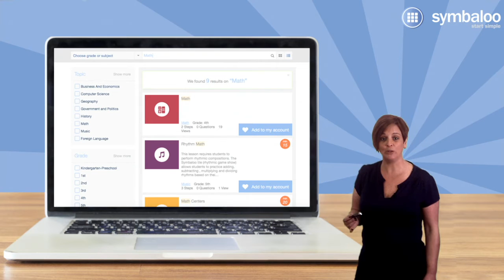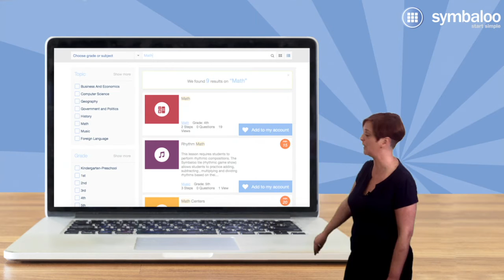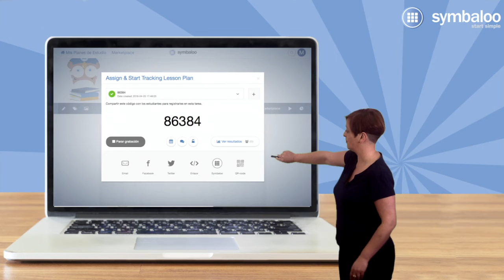Vídeo 6 - Cómo gestionar la plataforma de Lessonplans